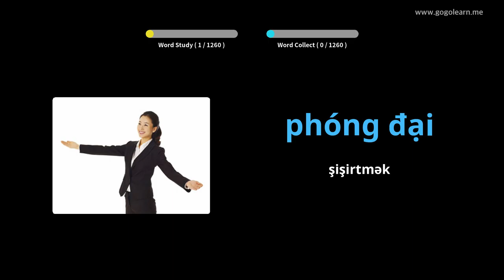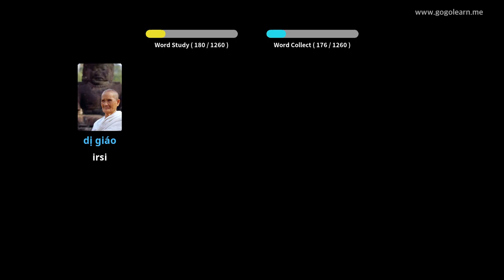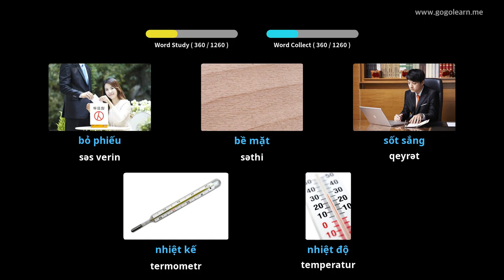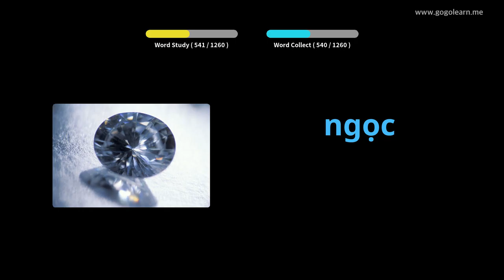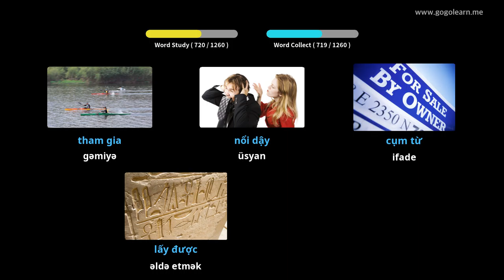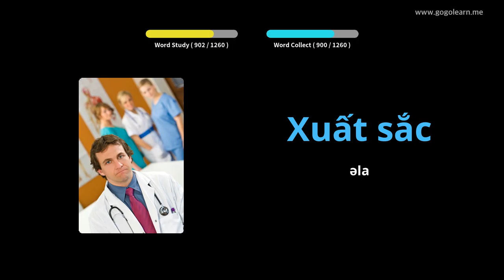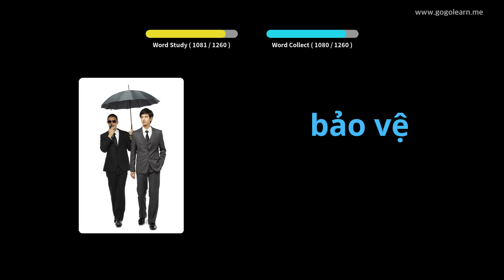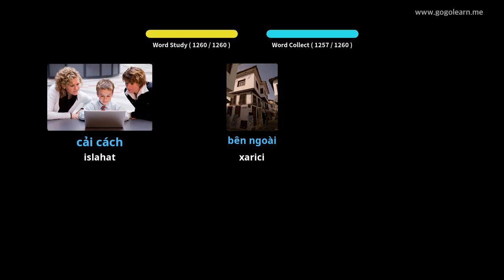Vyetnam lüğəti tələbəsi | Golearn